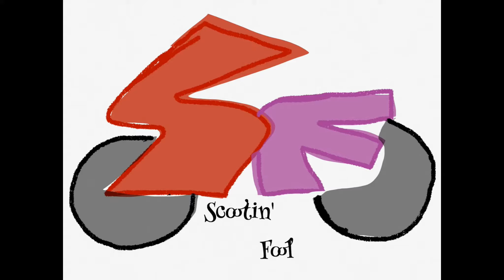MOTOVLOG: Lancaster PA Protests, day three. Nobody home as of 7pm.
Yesterday, there was a small protest at 5:30 with about 15 people present, it grew to over 100 people as the night progressed and remained mostly just people congregating on Chestnut street. Tonight I went through at 7pm to see if I'd catch something more on camera and it seems the protesters have found somewhere else to be. Nothing to see here I guess. So, I got some more video of the boarded up windows on Gallery Row, saw some kids having fun on bicycles, and that's about it. There's some commentary at the end as well.